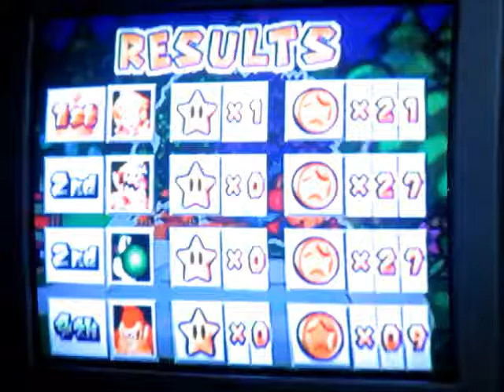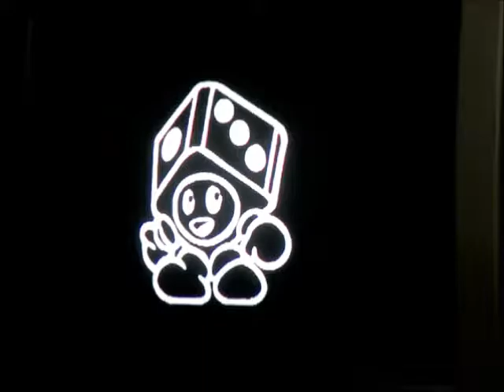Let's Play MP3 [NTSC] - Story Mode with Peach: Failed prediction on all line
La prédiction était que Wario allait gagné. Mais, c'est lui qui échoue par malchance en donnant ses 2 étoiles à DK. Dans les deux derniers tours, je reçois une surprise dans un bloc : Le premier, une étoile et le second une clé. Dominance totale durant tout le long de la partie.